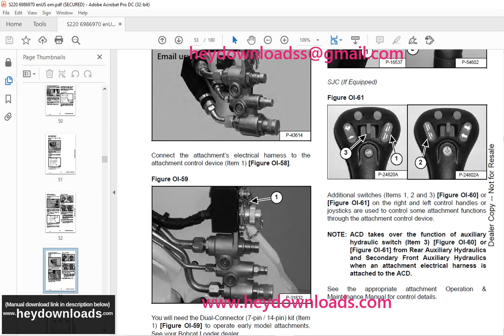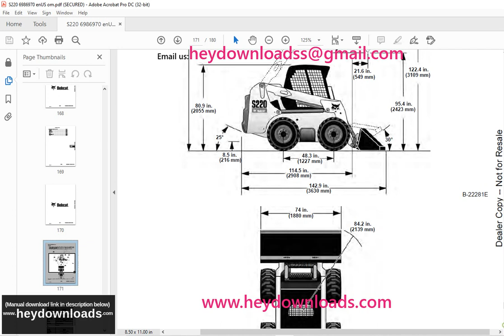Bobcat S220 Skid Steer Loader Operation & Maintenance Manual 6986970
Bobcat S220 Skid-Steer Loader Operation & Maintenance Manual 6986970 - PDF DOWNLOAD

Language : English
Pages : 180
Downloadable : Yes
File Type : PDF